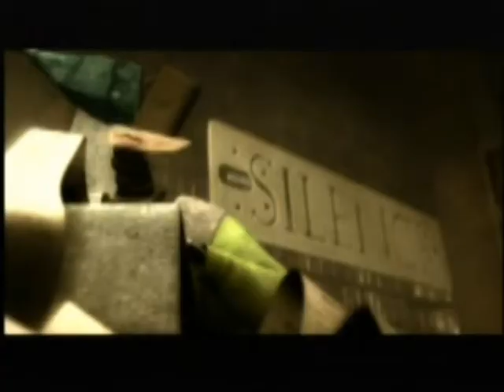Mirror Mask Make Believe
please rate this